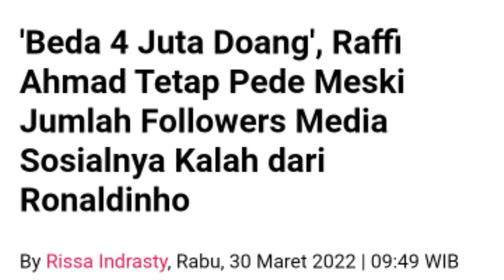Beda 4 Juta Doang', Raffi Ahmad Tetap Pede Meski Jumlah Followers Media Sosialnya Kalah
Beda 4 Juta Doang', Raffi Ahmad Tetap Pede Meski Jumlah Followers Media Sosialnya Kalah dari Ronaldinho